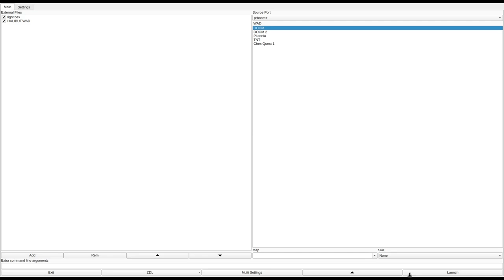DOOM 1 - HALIBUT.WAD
added to the Hall of Shame for mandatory secrets and unmarked doors.
called "HALIBUT.WAD" in the /idgames FTP.
created by The Fishcake Federation on July 1st, 1994.
from the .txt file included with the WAD:
"What's wet and clammy and smells like a cunt?"